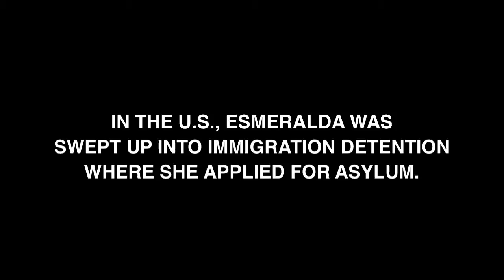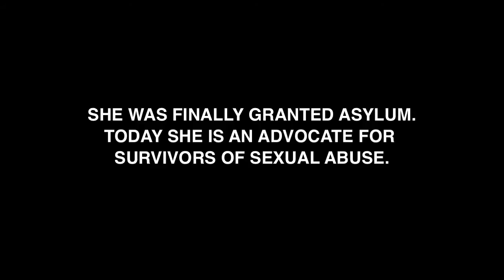DETENTION_AND_DEPORTATION_SYSTEM_YouTube.mov